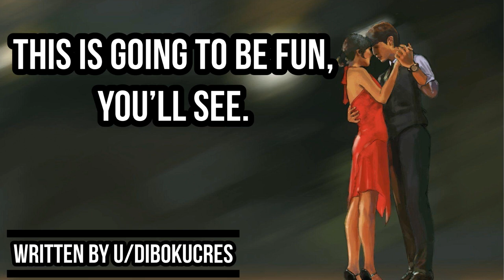[F4M]Won't you dance with me? [Fantasy Kingdom] [Minor Noble Speaker x Shy Prince Listener]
This amazing script was written by: u/Dibokucres

Full title: [F4M]Won't you dance with me? [Fantasy Kingdom] [Minor Noble Speaker x Shy Prince Listener] [Ballroom Setting] [Dancing] [Reassuring] [Comforting] [Soft Spoken] [Betrayal For a Good Cause] [Hypnosis] [Wholesome] [Romantic]